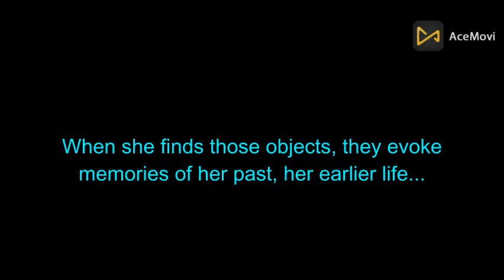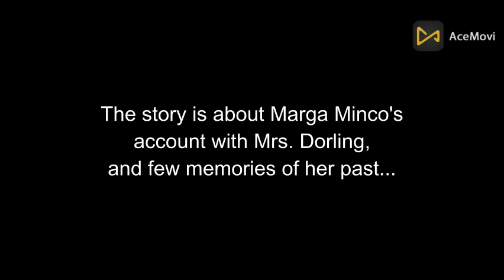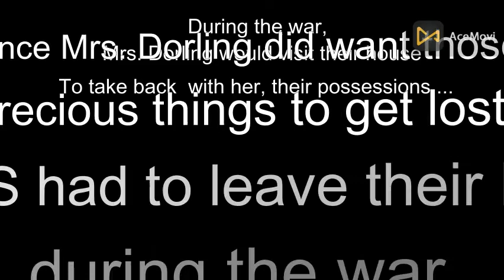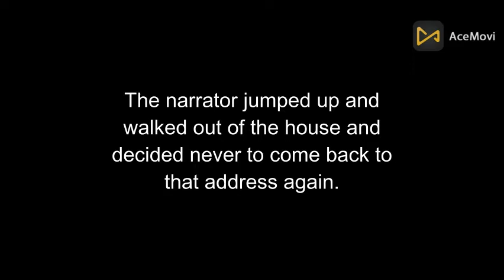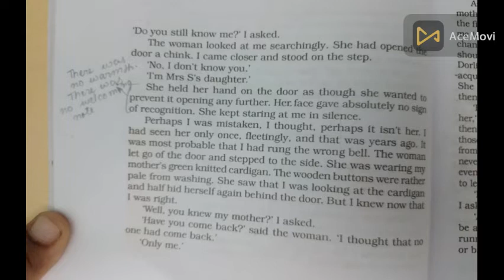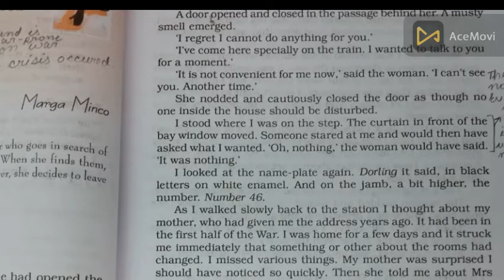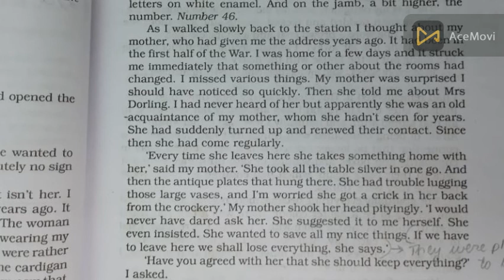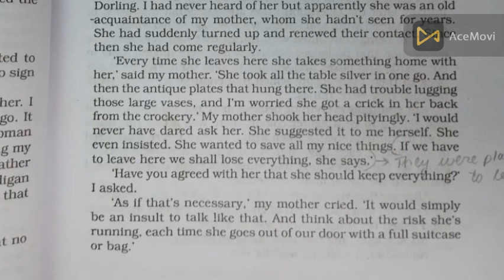THE ADDRESS| Written by Marga Minco| English Literature| Short Story| part 1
Hello, everyone, in this video, I have explained the short story "TheAddress", written by Marga Minco.

The story is about the human predicament that follows the pre-War and Post-War periods. Mrs. S who was a Jews was a rich lady. Whereas, Mrs. Dorling was a non-Jews. The girl, daughter of Mrs. S, had lost her house and her mother during the war and now she had decided to come back to take her possessions from Mrs. Dorling.

Mrs. Dorling treated her with a cold reception and didn’t let her into the house. She decided to go back anyway and then she met her daughter who let her in and told her to wait inside. When she saw all the possessions in front of her, she couldn’t connect with them and decided to leave the house and move on.